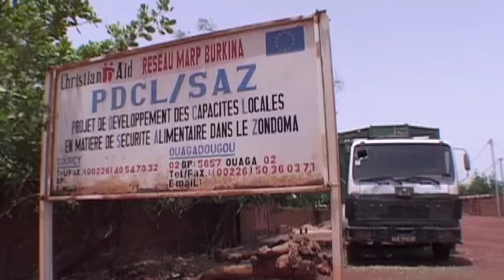earth report | down to earth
In West Africa, poor farmers have been turning the desert back to productive farmland. Earth Report discovers how they could also have an important role in the battle against climate change. With thanks to IFAD